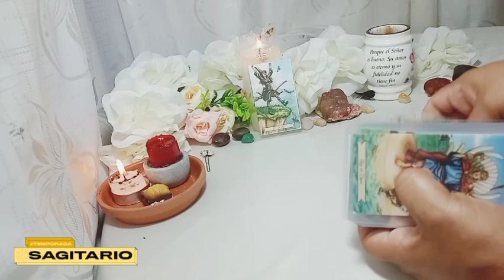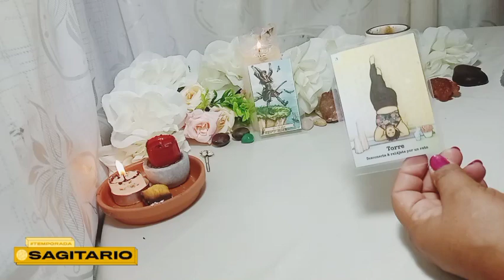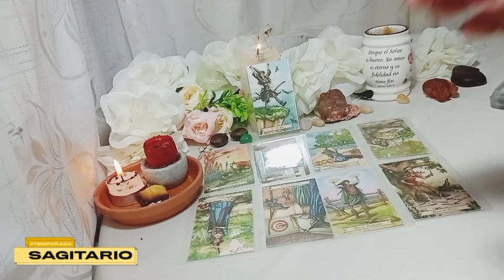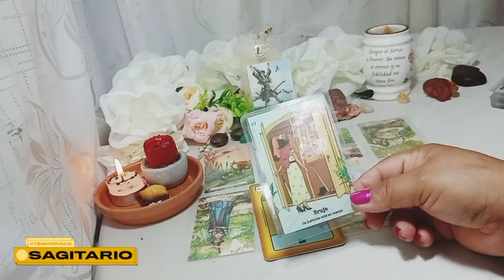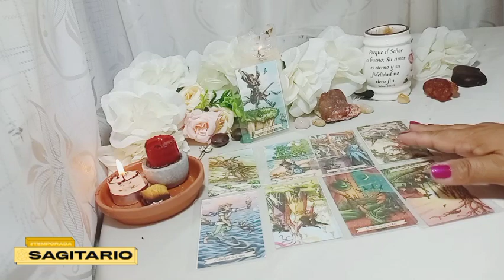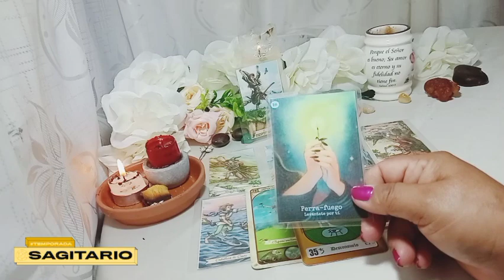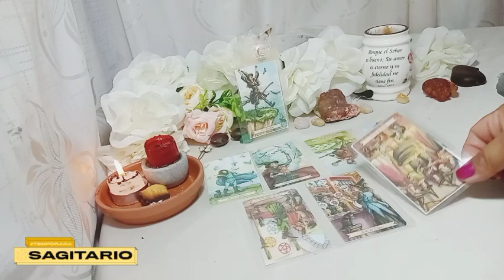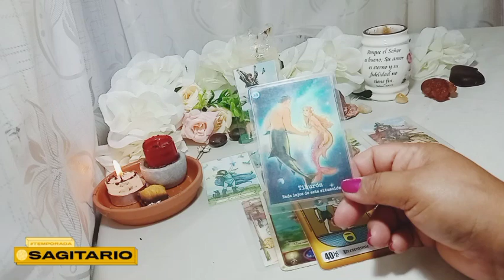🌟SAGITARIO♐️HAY UNA SERPIENTE RONDANDO ESTE PARAISO‼🔥❌ENTERATE😎😲Horoscopo Amor🍃abril 2022 ❤️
🌼Encuentra AQUÍ GRATIS: lectura de tu signo zodiacal respecto a amor para solteros, conexiones, economía, dinero, estudio, trabajo, mensaje de tus ángeles, números de la suerte, sin fecha específica ni sexo o . a quien vaya dirigido.  Horóscopo diario, mensual, semanal.
⭐ Tarot  horóscopo sagitario amor abril 2022
🙏🏻 GRACIAS por tu apoyo  y amor, mi bendiciones para Ti. ⭐⭐
©️2022®️